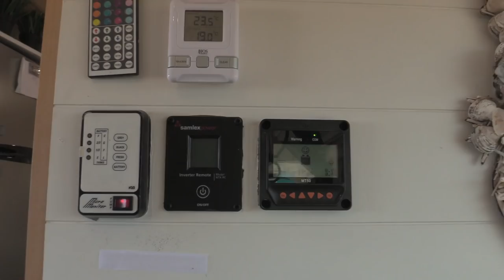Canadian Skoolie Tour! | 'Jack the bus' Meet Sebastian!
I was able to catch up with Sebastian while I was at SkooliePalooza and he was kind enough to give us the tour. Follow Sebastian and Thalia on Instagram: @jack_the_bus